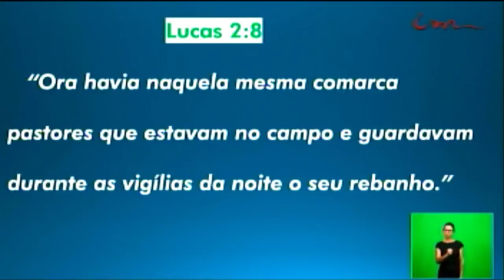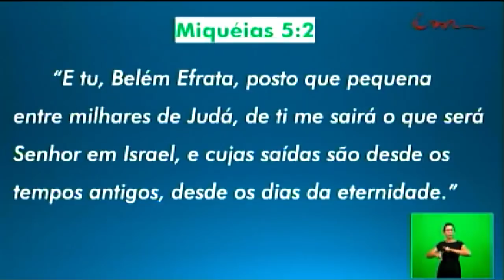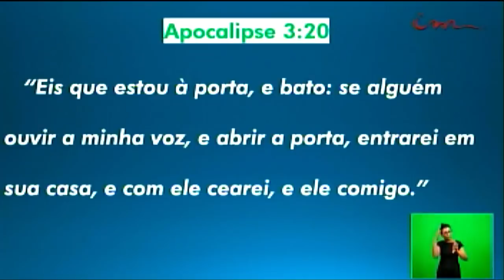Mensaje Especial 25 de Diciembre ESPAÑOL